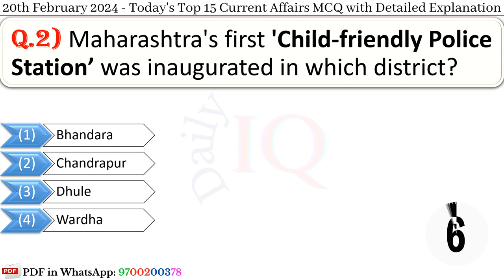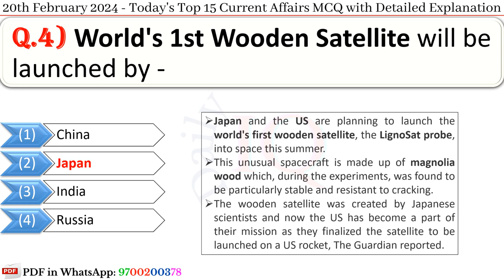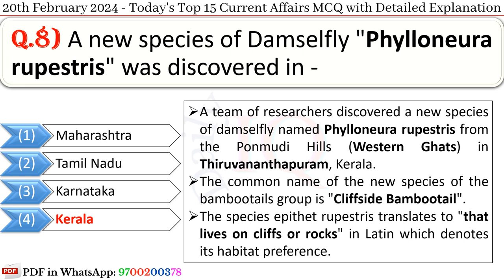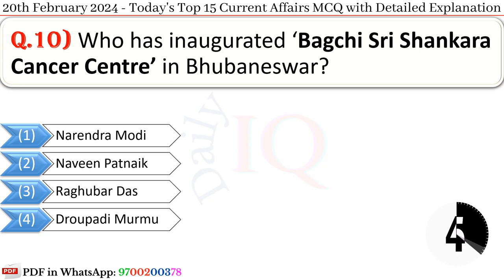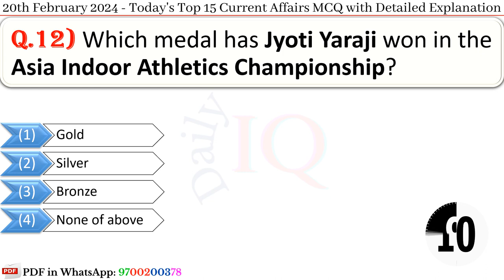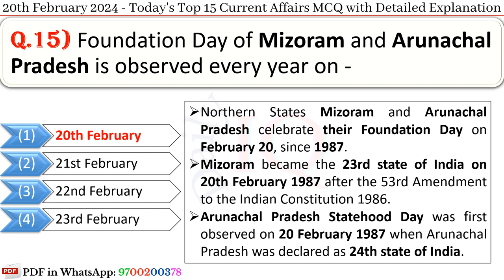20th February 2024 || Top 15 Current Affairs MCQ with Explanation in English